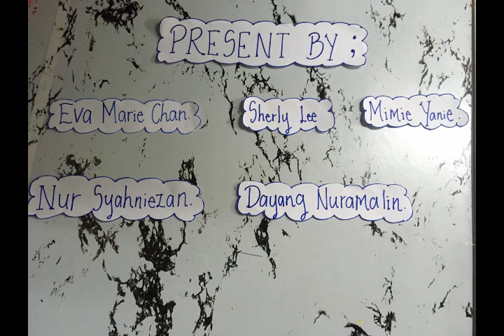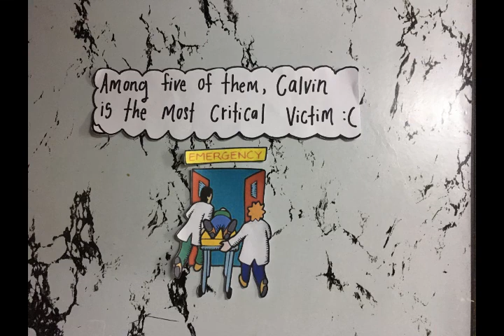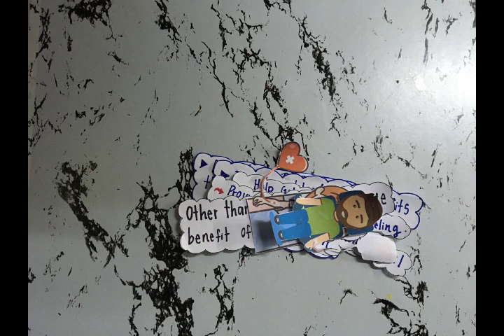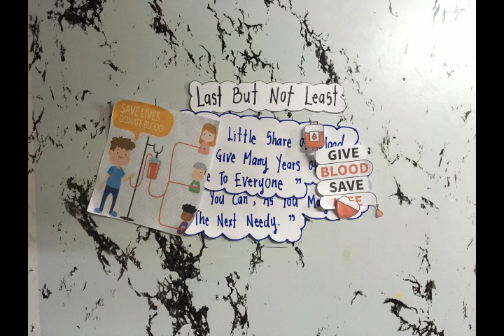Group 2 Blood Donate it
MN11602 Assignment Video - 2019

Members
NURSYAHNIEZAN AZIRAH
ANIS AMIRAH BINTI BINTANG OKIT
MIMIE YANIE MAKLIS
SHERLY LEE WEI CHEN
NUR FARAH AIN BINTI SAKUR
DAYANG NURAMALIN BINTI AHMAD